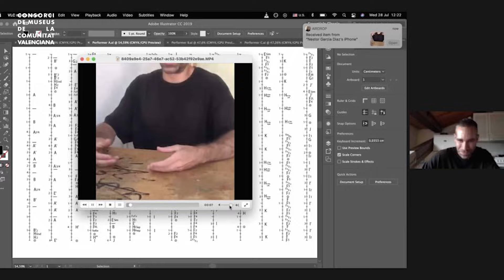Open Studios 2021 | Néstor García | EFFORT: ECONOMY IN BODY MOVEMENT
El proyecto ‘Effort: economy in body movement’ de Néstor García Díaz se centra en la relación entre el desarrollo de la danza moderna y la sistematización de los movimientos de los obreros en las cadenas de montaje de corte fordista. Para esto, el artista trabaja a partir de las teorías del coreógrafo astro-húngaro Rudolf von Laban. Además de desarrollar todo un sistema de notación de movimiento, Laban aplicó sus teorías a los trabajadores dentro de las cadenas de montaje. La diferencia con otras aproximaciones dentro del mismo campo es que Laban introdujo conceptos de la danza como el ritmo y la inercia para hacer las tareas de los obreros más placenteras a nivel cinético.

“Durante la residencia en el HIAP Helsinki me gustaría continuar la línea de investigación que he venido desarrollando en mis últimos proyectos: hacer visibles las relaciones históricas entre los desarrollos en el terreno de la coreografía y la concepción de cuerpo dentro de los sistemas económicos de producción capitalista. Estas investigaciones parten de la hipótesis que Andrew Hewitt lanza en su ensayo Social Choreography, donde analiza las ocasiones en las que la coreografía ha servido históricamente como modelo estructurador para dar forma a la organización social moderna”.

En relación a estas cuestiones, el proyecto se materializa en un video de tres canales a partir de la partitura de Table Music, del compositor belga Thierry de Mey. Table Music es una pieza musical concebida para tres músicos sentados frente a una mesa. En ella, usan el contacto de sus manos sobre la madera para producir los sonidos. La formalización de la pieza de Mey evoca de manera muy evidente la imagen de trabajadores manuales en una cadena de montaje. Para el vídeo Néstor construirá un archivo de movimientos de trabajo a partir de las visitas que realizará a varias industrias manufactureras. “Re-organizaré los movimientos del archivo, precisos y repetitivos, siguiendo lógicas de composición musical y coreográfica. Haciendo evidentes las relaciones entre los procesos de estandarización del movimiento en la danza, la música y el trabajo industrial.”